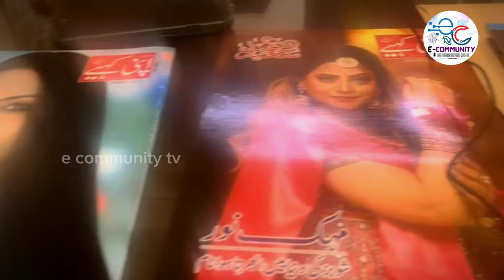Meet Up with Sahida Khurseed || Poet & Programs Manager of Arts Council of Pakistan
ecommunity usavlogger usvlog shabbirhussain educationalvideo pakvloger حلقہ فکر و نظر کے زیر اہتمام عمرانہ مقصود کے اعزاز میں تقریب بہر ملاقات

حلقہ فکر و نظر کی چیئرپرسن شاہدہ خورشید کنول نے ایک تقریب بہرملاقات عمرانہ مقصود کے ساتھ منعقد کی۔ یہ حلقہ فکر و نظر کا چوتھا پروگرام تھا اس تقریب کے مہمانِ خصوصی سینیٹر عبدالحسیب خان تھے ، تقریب سے خطاب کرتے ہوئے شاہدہ کنول خورشید نے کہاکہ آج کے اس پرآشوب دور میںد وستوں کے ساتھ ملنے کے جو مواقع میسر آجائیں غنیمت ہے، عمرانہ مقصود بہت قابل خاتون ہیں انہوں نے اپنی ایک جداگانہ شناخت لوگوں سے تسلیم کروائی ہے، بے شک ان کے شوہر اس ملک کا قابل فخر نام ہے ،لیکن عمرانہ بھی ادب و فن کا ایک جانا پہچانا نام ہے، پروفیسر ڈاکٹر ریحانہ علی شاہ نے کہاکہ مجھے ایسی عورتوں سے مل کر بہت خوشی ہوتی ہے جو باوجود اس کے بڑے آدمیوں کی بیویاں ہونے کے باوجود، اپنی بھی ایک الگ شناخت بنائی ہے لوگ انہیں ان کے نام اور کام سے یاد کرتے ہیں، میں شاہدہ کو مبارکباد دیتی ہوں کہ اس نے ہم سب کو آپس میں مل بیٹھنے کا ایک موقع فراہم کیا اور عمرانہ مقصود کی گفتگو سے ہم سب کو محظوظ کیا۔ ڈاکٹر پروفیسر ساجدہ پروین جو حلقہ فکر ونظر کی نائب صدر بھی ہیں انہوں نے اپنی گفتگو میں کہاکہ عمرانہ مقصودکا میکہ اورسسرال دونوں ہی بہت قابل اور اعلیٰ اقدار کے مالک ہیں اور ان کے خاندان سے بہت بڑے نام جڑے ہیں ان ہی میں ایک نام عمرانہ مقصود کا بھی ہے۔ بے شک عمرانہ، انور مقصود کی بیگم ہیں لیکن ان کی اپنی شناخت ، افسانے، ڈرامے اور کہانیاں ہیں۔ ندیم ہاشمی نے اپنی تقریر میں کہاکہ عمرانہ ایک علمی ادبی خاندان سے تعلق رکھتی ہے جہاں روایات کی پاسداری ہوتی ہے اور عمرانہ کے ڈرامے، افسانوں اور کہانیوں میں بھی یہ روایات جھلکتی ہیں۔ مشہور ہربلسٹ رانی آپا نے گفتگو کرتے ہوئے کہاکہ عمرانہ مقصود ان خواتین میں سے ہیں جو اپنے شوہر کی نہیں اپنی قابلیت کی وجہ سے آگے آئی ہیں اور لوگوں میں جانی جاتی ہیں، مصنف اور اسکالر طارق مغل نے کہاکہ میں انور مقصود سے تو متاثر تھا لیکن آج عمرانہ مقصود سے مل کر ان کا گرویدہ ہوگیا، پروفیسر سلطان احمد نے اپنی گفتگو میں کہاکہ میرا بچپن ان کے گھرپر گزراہے، اور ہم عمرانہ کو عمو کہاکرتے تھے، ان کے والد بدایوں شہر کے سب سے بڑے آدمی تھے، 25سال بدایوں شہر کے چیئرمین رہے، ہندو مسلمان سب ان کے والد سے بہت محبت کرتے تھے، بڑے عالمی مشاعرے اوربڑے میلاد ان کے والد کی زیرنگرانی ہوا کرتے تھے، عمرانہ کا تعلق اس گھرانے سے ہے جہاں تہذیب روایات ان کے گھرمیں پلتی ہیں، مہمان خصوصی سینیٹر عبدالحسیب خان نے اپنے خطاب میں کہاکہ مجھے عمرانہ مقصود سے ملنے کا بہت اشتیاق تھا اور آج شاہدہ نے یہ خواہش پوری کردی، عمرانہ مقصود اور ان جیسی تمام خواتین کو خراجِ تحسین پیش کرتاہوں جو اپنی محنت اور قابلیت کی بدولت آگے آئی ہیں اور نام بنایا ہے، انور مقصود تو ہیں ہی انور مقصود مگر عمرانہ بھی اپنی جگہ ایک منفرد مقام رکھتی ہیں، میں شاہدہ اور حلقہ فکر و نظر کی ٹیم کو بے حد مبارکباد پیش کرتا ہوں، شاہدہ کو میں ایک عرصے سے جانتاہوں یہ بہت محنتی اور قابل خاتون ہیں ، میں ان کے ہر اچھے کام میں ان کے ساتھ ہوں میری طرف سے شاہدہ خورشید کنول اور ان کی پوری ٹیم کو عشائیہ کی دعوت ہے یہ جب بھی چاہیں مجھے دن اور تاریخ بتادیں اور اس طرح کی چھوٹی چھوٹی نشستیں ہوتی رہنی چاہئیں، تقریب میں سلطان احمد، ڈاکٹر خورشید ہاشمی، ڈاکٹر ناہید سلطان، پروفیسر ڈاکٹر ساجدہ پروین، حکیم مصطفی، اپنی کہیے میگزین کے سب ایڈیٹر وسیم عباسی، انمول خان، نعیم احمد، ثنا فاطمہ (دنیا ٹی وی)، معروف اسکالر ومصنف طارق مغل، ندیم ہاشمی، معروف ہربلسٹ رانی آپااور باسط علی نے بھی شریک تھے۔